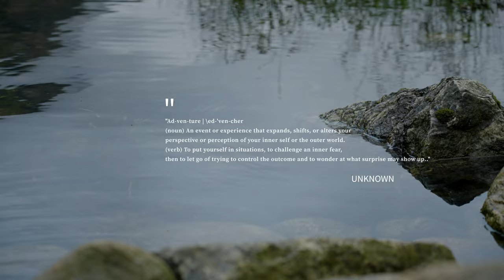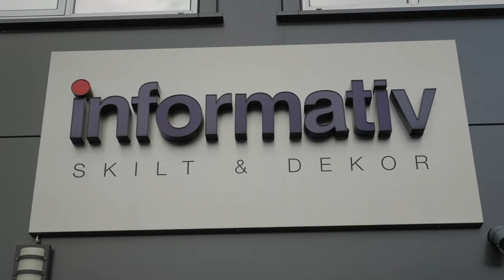Adventure is more than Motorcycle | Campervan 2024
A question I think many of has asked at least one or two times while we have been stuck in traffic behind a row of Motor homes going 10 km/h under the speed limit. Will a Motorcyclist hate going on an Adventure using a Campervan? Well, it is time to find out!

A huge thank you to my dear friend @kihestad who helped me out with all the work on the car.
We should really make an own series. Hansen and Hestad? who knows 🤩🎥

⭐️ A special Thank You to my Patreons ⭐️
✓ Edwin Kortman
✓ Ole Marius Husby
✓ John Kelly

These are companies I've been a fan of for a long time.
I'm passionate about their products, and I believe they offer products and services that truly make a difference.

⏱️ Timecodes ⏱️
0:00 Intro
0:48 What is Adventure
2:05 One week around Norway
5:09 My experience so far
6:19 Work with Hestad
8:21 Future plans
9:27 LED Light
10:36 Trip Down South
10:55 Informativ Bergen
11:43 Do I Hate it?